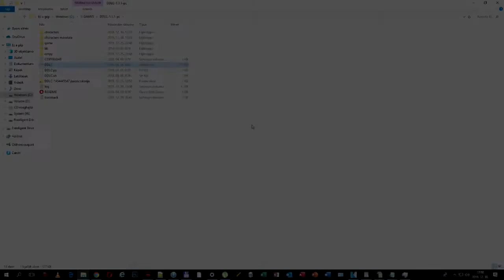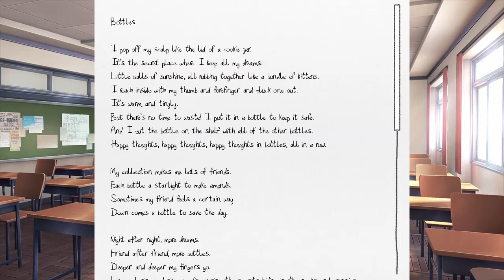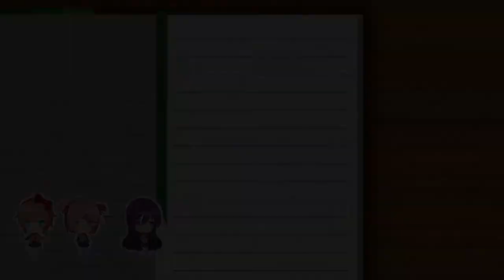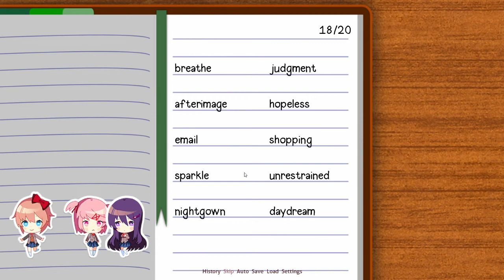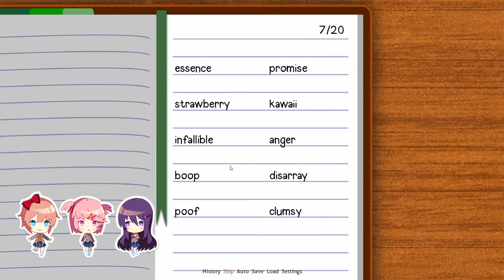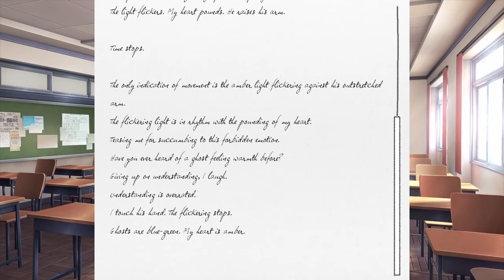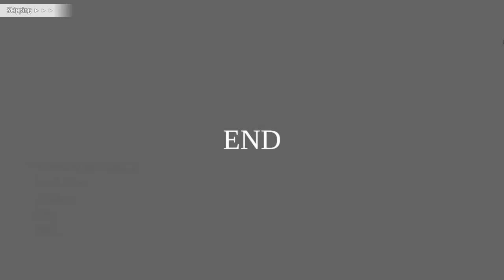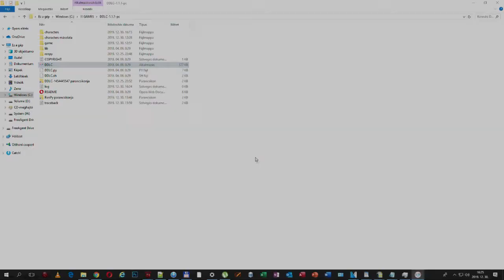Doki Doki Literature Club - Part 3 - Missing Scenes and Path + Good Ending (Walkthrough - PC)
A "Doki Doki Literature Club" című játék végigjátszása.